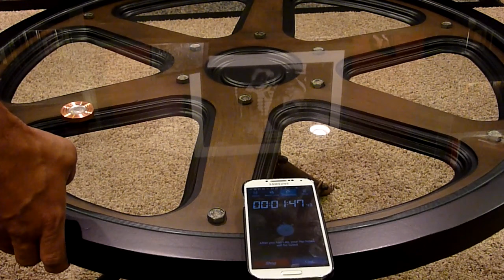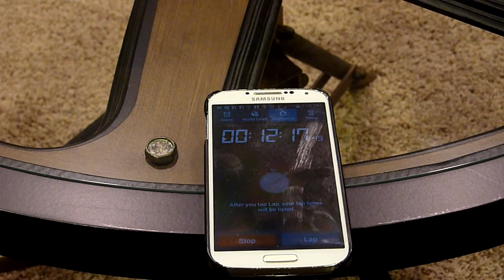FlatTop Spin Video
Spin Video of the Copper FlatTop with Buffalo Nickel.. I've received a number of requests for a FlatTop spin video, so here it is!  Please bear in mind that video production is not in my wheelhouse, so it is lacking in cinematic adventure and quality!

Also, the FlatTop is designed as an EDC top, so I used a glass-topped coffee table, which is similar to what a person may have available to them who does not have a spin station.

If you are interested in a top, you can check them out They come in copper, brass, and aluminum.

It is a spin video, so feel free to fast forward to the end!